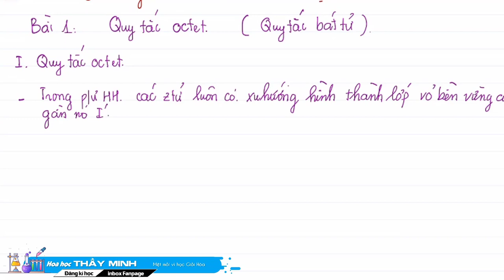[ Hóa 10 SGK MỚI ] CHƯƠNG 3: Quy tắc octet hướng dẫn chi tiết và dễ hiểu nhất